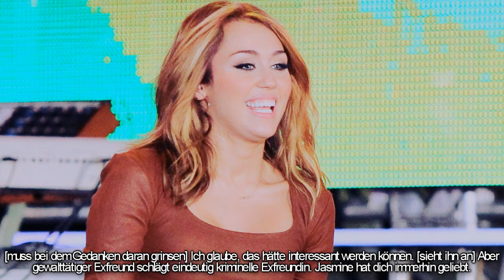Little Games {13}